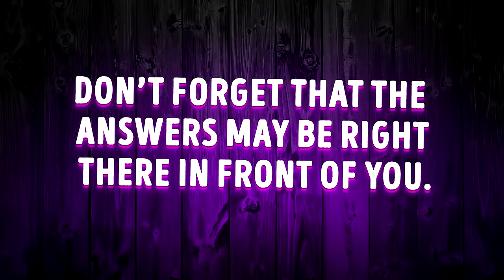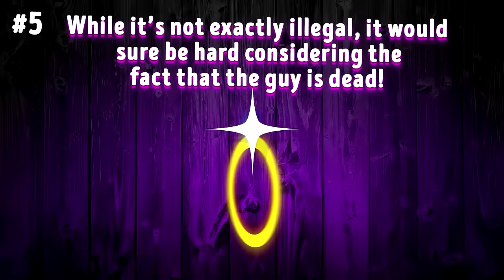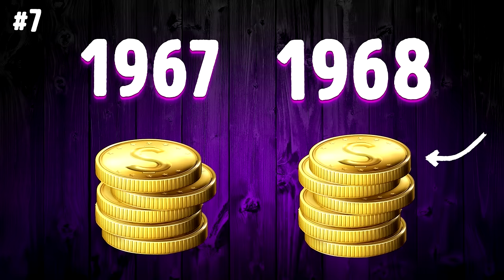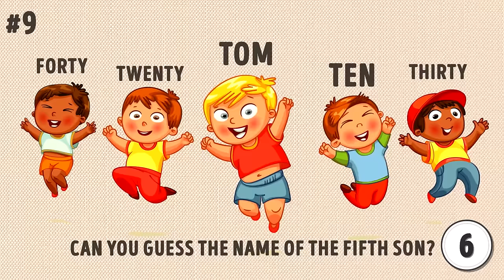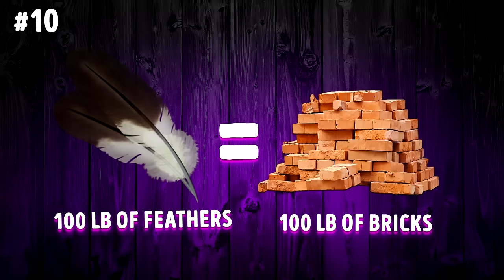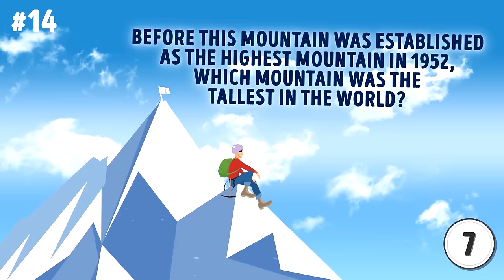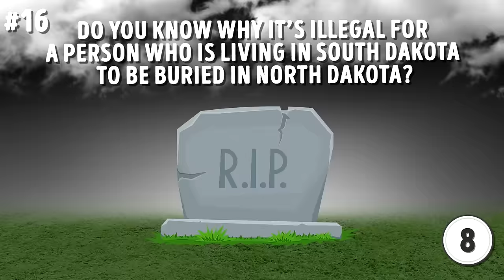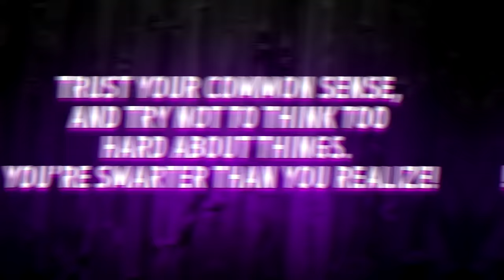A Common Sense Test 88% of People Can't Pass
Here on Earth, humans are the most intelligent species around. We’re self-aware, we can think critically, and we’re incredibly inventive. But don’t let your head get too big! While you’re probably super smart, your common sense may not be as sharp as you think it is. Don’t believe me? See if you can answer these simple yet tricky questions. Don’t forget that the answers may be right there in front of you!

TIMESTAMPS:
#1 0:53
#2 1:25
#3 2:00
#4 2:29
#5 3:02
#6 3:33
#7 4:10
#8 4:56
#9 5:40
#10 6:11
#11 6:48
#12 7:19
#13 7:51
#14 8:35
#15 9:27
#16 10:11
#17 10:52

SUMMARY:
- You have 5 apples in a basket and 5 people to distribute them to. How can you give an apple to each person while still leaving one in the basket?
- Imagine you’re in an office building and everything around you is on fire. Just beyond the desk in front of you is a door, but flames are in front of it. How do you get out?
- How can a man go 8 days without ever hitting the hay?
- You live in a barn. While standing on the barn roof with one of your roosters, it lays an egg. In which direction does the egg roll?
-  Is it against the law for a man to marry his widow’s sister?
- What goes up and down over and over again but never actually travels anywhere?
- Do you know why 1968 pennies are more valuable than 1967 pennies?
- OK, you’re all done reading the morning newspaper. You take out one page and fold it in half. How many more times can you fold it in half?
- Tom’s dad has 5 sons named Ten, Twenty, Thirty, and Forty. Can you guess the name of the fifth son?
- Which weighs more: 100 lb of feathers or 100 lb of bricks?
- How far can you walk into the woods?
- How much dirt is there in a 14X12X10 hole?
- How many times can you subtract 10 from 100?
- You know how Mount Everest is the tallest mountain in the world, right? Well, before this mountain was established as the highest mountain in 1952, which mountain was the tallest in the world?
- Which word becomes shorter after adding 2 letters to it?
- Do you know why it’s illegal for a person who is living in South Dakota to be buried in North Dakota?
- If you’re in England, can you still celebrate the 4th of July?